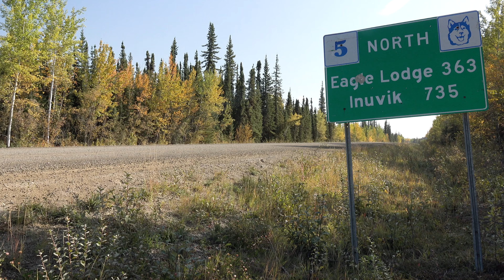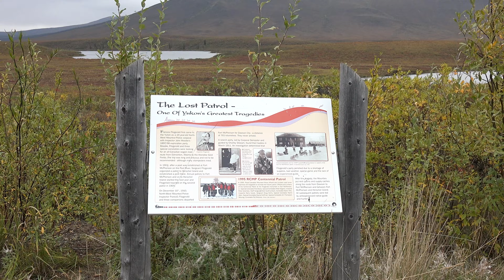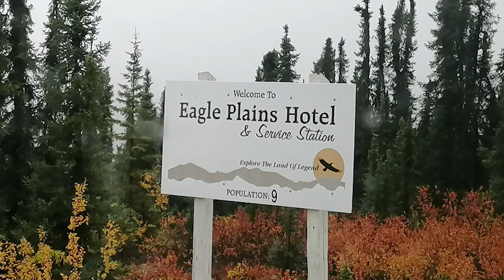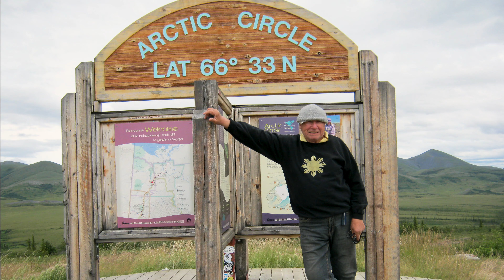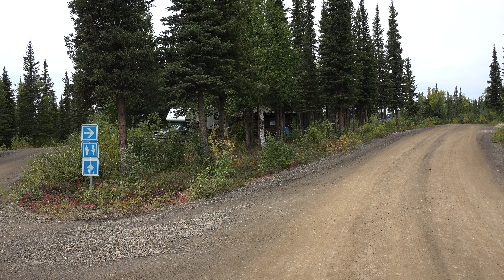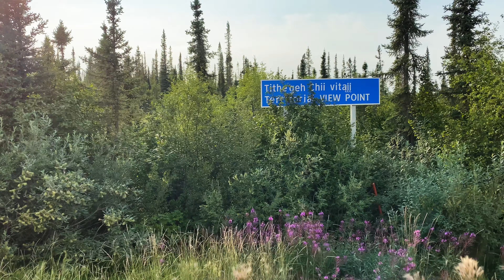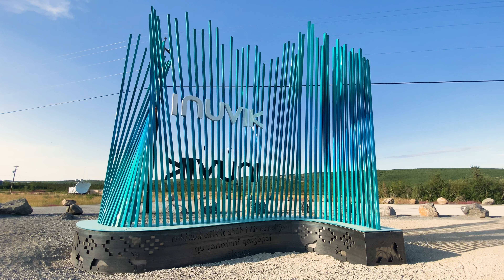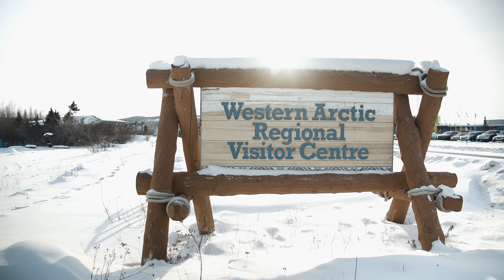The Dempster Highway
YOUR ULTIMATE ARCTIC ADVENTURE BEGINS ON THE FABLED DEMPSTER HIGHWAY.

Long ribbons of road stretch 740 kilometres from Dawson City in Yukon to Inuvik in the Northwest Territories. You'll traverse stunning landscapes through the boreal forest, crossing Canada's largest river - the mighty Mackenzie - out on to the tundra, and onto the Inuvik-Tuktoyaktuk highway, ending right at the edge of the Arctic Ocean. This Canadian road trip is an epic adventure as it's the only year round public highway that crosses the Arctic Circle and brings you to the end of the continent. It's a rewarding journey and a spectacular experience.

On the Northwest Territories portion of the route, you'll experience stunning scenery. See timeless landscapes while passing through picturesque communities rich with Indigenous culture such as Fort McPherson and Tsiigehtchic. Eagle Plains is the halfway point but just beyond, you'll cross the Arctic Circle. Don't forget to take a picture of the signpost! Some Northwest Territories' territorial campgrounds along the Dempster are Nataiinlaii, Gwich'in, Jàk and Happy Valley, located in Inuvik, which can easily accommodate RVs. Take this one-of-a-kind journey with as many stops as you wish - there's a lot to see.

The journey ends where the road does - Tuktoyaktuk, home of the world's largest pingo. Seek out local Inuvialuit artists and make sure to dip your toes in the Arctic Ocean! If you love a good road trip, there is no better destination than the top of the world right here in the NWT.